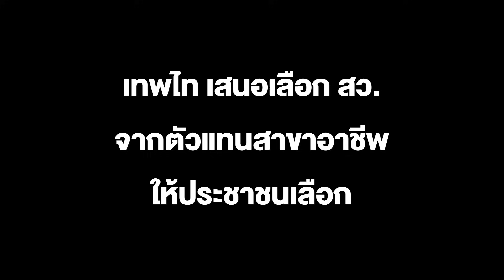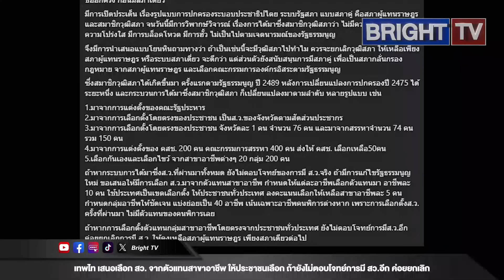เทพไท เสนอเลือก สว. จากตัวแทนสาขาอาชีพ ให้ประชาชนเลือก ถ้ายังไม่ตอบโจทย์การมี สว.อีก ค่อยยกเลิก